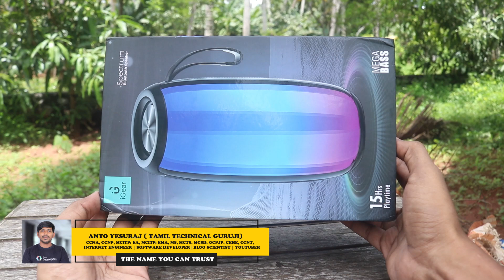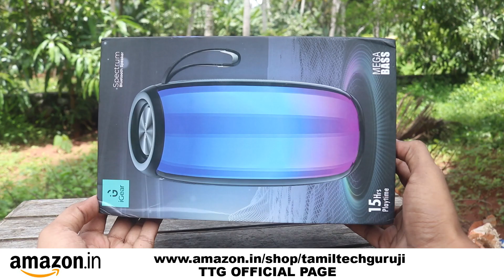வினோதமான வித்தியாச அதிசய ஸ்பீக்கர் iGear Spectrum Bluetooth Speaker Unboxing and Review